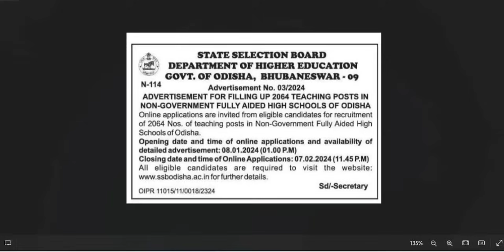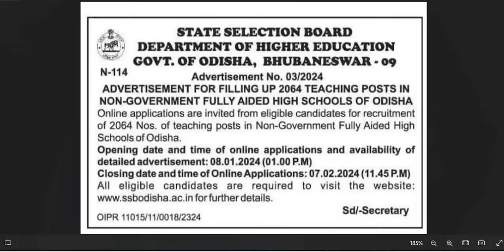SSB TGT 2064 VACANCY | APPLY DATE ? HOW TO START ?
APP LINK 👆👆👆

LINK to use APP in PC/Desktop 👆👆